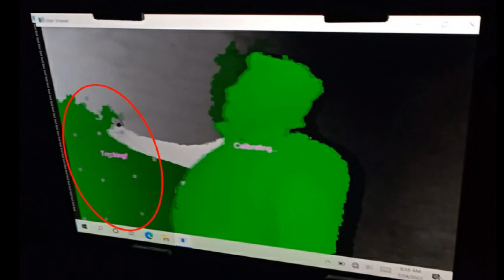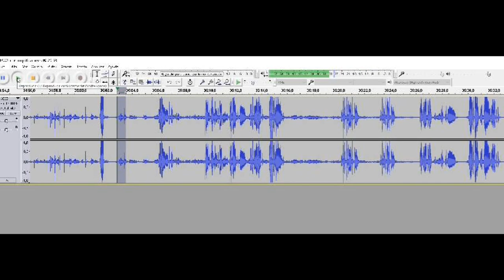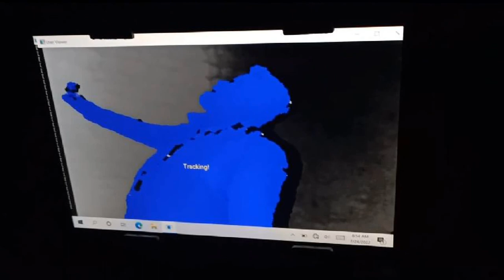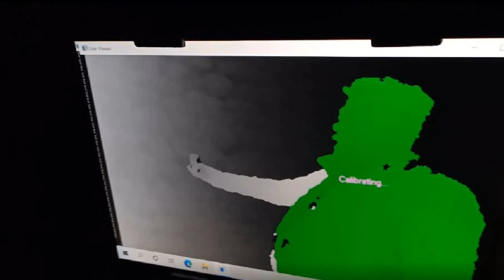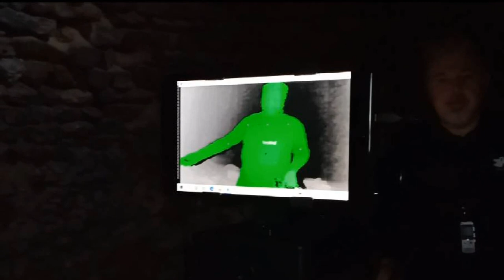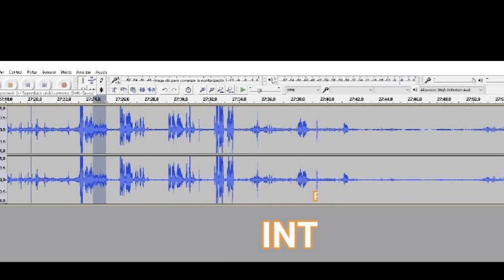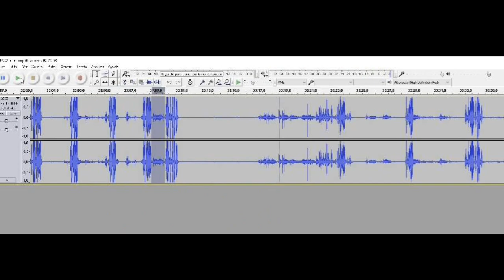PANDORA "LA TORRE DE LAS ALMAS"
Enero 2023 Ultima Investigación Paranormal en TORRE SALVANA, al saber directamente por Obreros dentro del Castillo de su próxima demolición, según ellos para una rehabilitación, pero al hablar de derrumbar paredes originales de la edad Media no lo parece, dicen ir contratados por la Propiedad, pero desconocemos quien es la Propiedad, según ellos no es el Ayuntamiento, yo solo sé que el tiempo lo dirá, aunque la impresión que me dio era de los preparativos para una demolición, aun así, pudimos captar a Espíritus que nos quisieron saludar, materializándose por segundos en la cámara SLS y nos dejaron sus voces registradas en la grabadora de audio en forma de Psicofonías, espero que os guste, aun siendo una triste noticia para la conservación de esta fortaleza Histórica que data del año 992 y que ha resistido múltiples asedios y guerras, siendo hasta ahora el último reducto de todas las Almas que descansaban entre esos muros. El ser humano como siempre no respeta el descanso eterno y con excusas destruye los refugios de los Espíritus o los modifica tirando muros de piedras cargadas de energía, sin ser conscientes de que Tod@s nosotros nos uniremos a ellos en esa otra dimensión para compartir el mismo escenario que en el mundo de los vivos. PMM